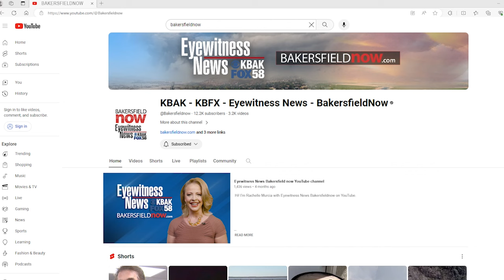Big John's Tires shop hit with crash and grab, thousands of dollars worth of damages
Surveillance video captures the moments of what appears to be a driver of an SUV crashing into Big John's tire in East Bakersfield, destroying the side of the building and several machines inside.